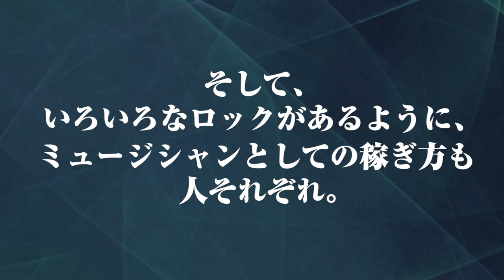GACKTの勝ち方 特装版 朗読CD 試聴動画 vol. 008